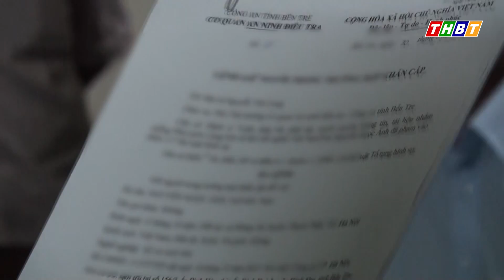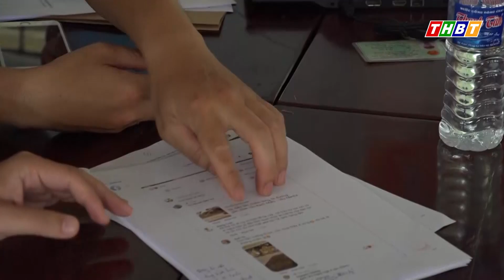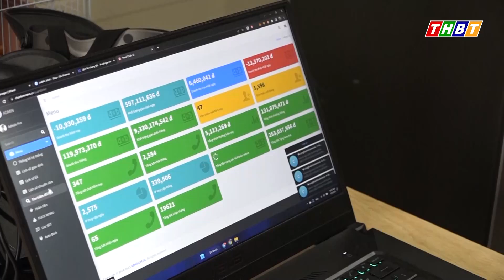An ninh Bến Tre 15/7/2023